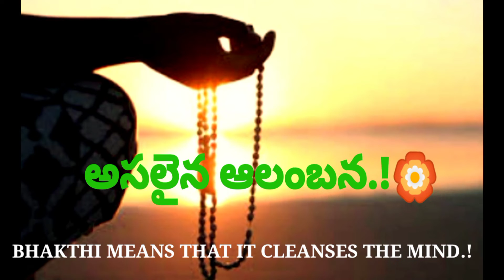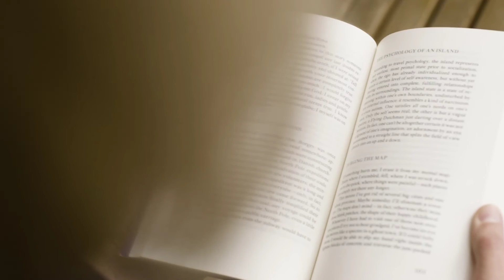అసలైన ఆలంబన.!🏵️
సృష్టిమూలాన్ని ఎవరూ గ్రహించలేరు..కాని దానితో ఏకం కాగలరు. భక్తి యొక్క అసలైన తత్వం అదే.!
 జీవితాన్ని రక్షించి..పోషించేదేదైనా..అది దైవమే.!
దైవం అనేది మొట్టమొదటి ప్రాధాన్యత కాకపోతే...దాన్ని  ఎప్పటికీ తెలుసుకోవడం సాధ్యం కాదు.!

 మేధోపరంగా విశ్లేషించే వ్యక్తి కంటే...ఒక భక్తుని అనుభూతి ఎంతో మెరుగైంది. ఎందుకంటే భక్తి అనేది సమస్త విశ్వాన్నీ హత్తుకునే ఒక అత్యున్నత   మార్గం.!

శక్తివంతంగా అనిపించేదానికి..గొప్పగా అనిపించే వాటికి  నమస్కరించడం సహజం. కానీ  బలహీనమైన దానికి... తక్కువ భావనతో చూసే వాటికి తలవంచి వినమ్రతతో నమస్కరించడం - అదీ గొప్పతనం.!అదే అసలైన భక్తి.!

భక్తి యావత్తు... భావనామయమే.!
భక్తి ప్రయోజనం  పారవశ్యం కోసం...పుణ్యం కోసం కాదు.!
కర్మ యావత్తు  సాధనా మయమే.!
కర్మ ప్రయోజనం జ్ఞానం కోసం..భౌతిక ఫలితం కోసం మాత్రం కాదు.!!

పనులు చేసేటప్పుడు వాటి పుణ్యాలు గానీ...పాపఫలాలు గానీ..ఏవీ మనస్సును అంటకూడదు.!
ఎవరికి భగవత్‌ భక్తి ఉంటుందో..ఎవరు ఆ భక్తిని జీవితానికి అన్వయించుకుని శీలాన్ని సైతం కాపాడు కుంటారో..ఎవరు మంచి ప్రవర్తన కలిగి ఉండి... నిత్యం భగవన్మామ స్మరణతో ఉంటారో వారే తత్వ విదులు.! అటువంటి వారి లక్షణమే వైరాగ్యం.! అయితే
కేవలం భగవన్నామ స్మరణ అర్ధ రహితం.!!